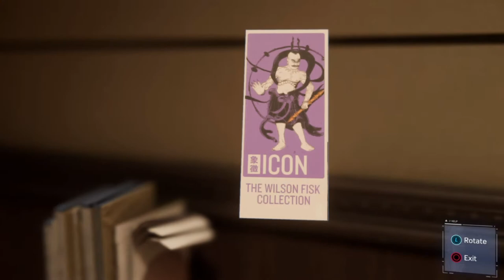Someone's stealing Uncle Ben's rice. Marvels Spider-Man (part 3)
Chris and Travis try to save Uncle Ben's from some Criminials.